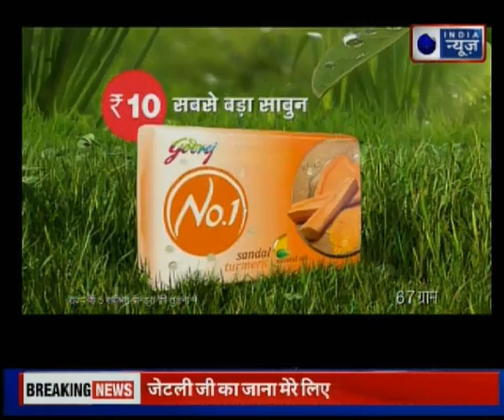जेटली के निधन से देश में शोक की लहर , Arun Jaitley passes away |IndiaNews